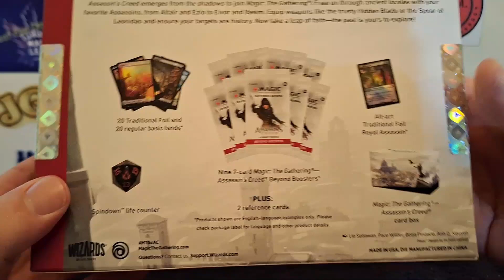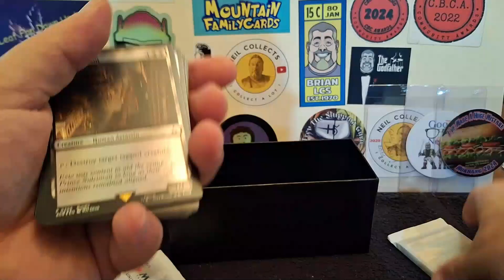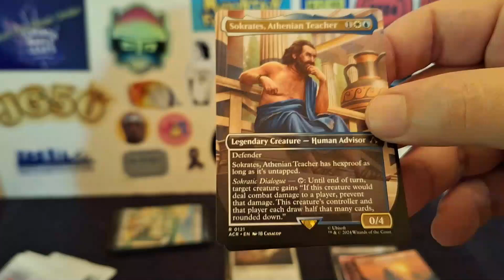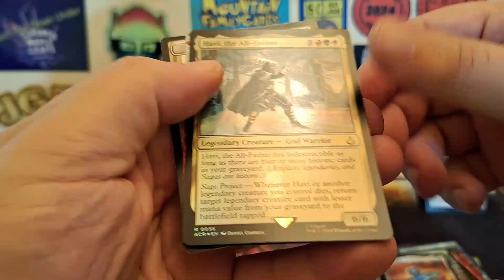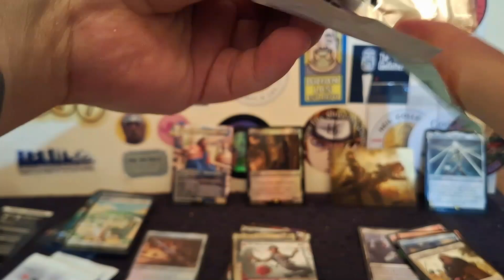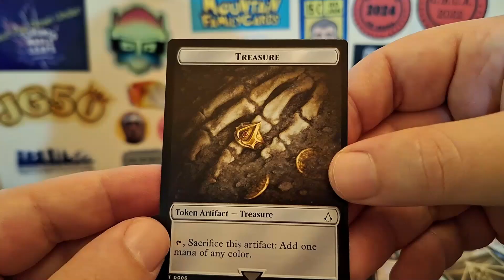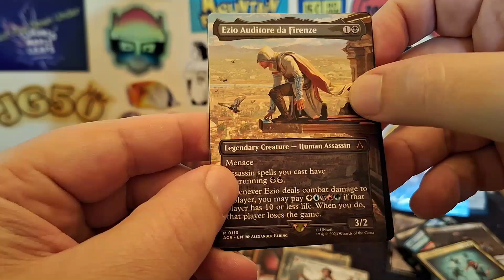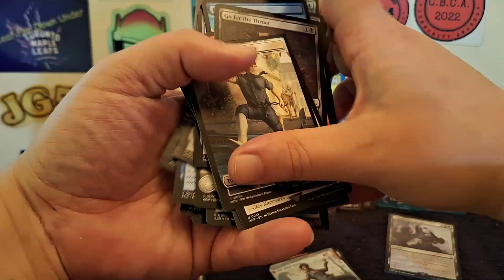Magic: The Gathering - Assassin's Creed | First Look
The newest set of Magic, and it's coming in with some sweet looking art!